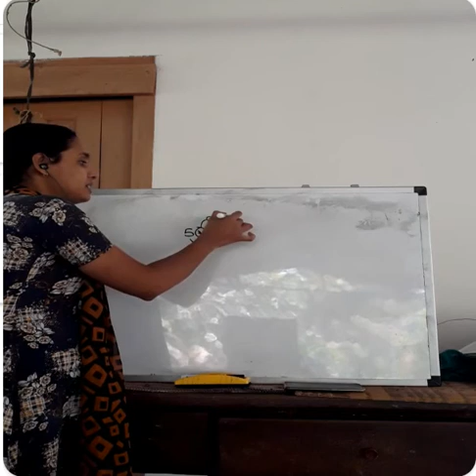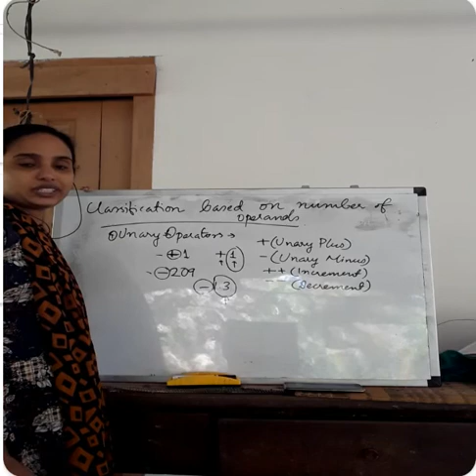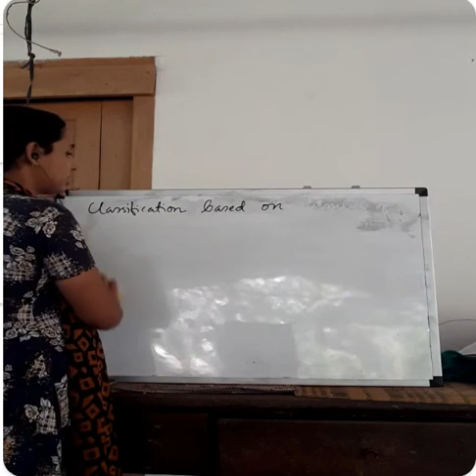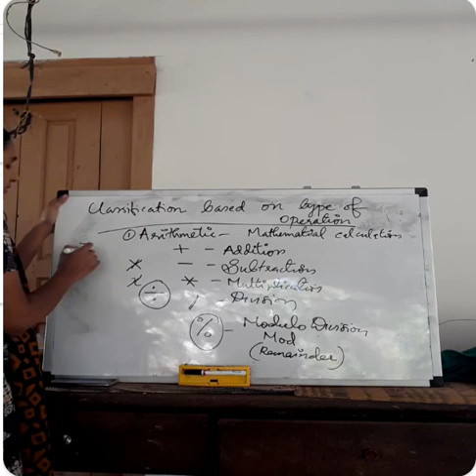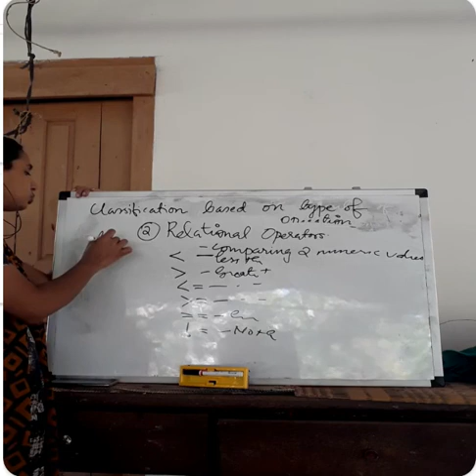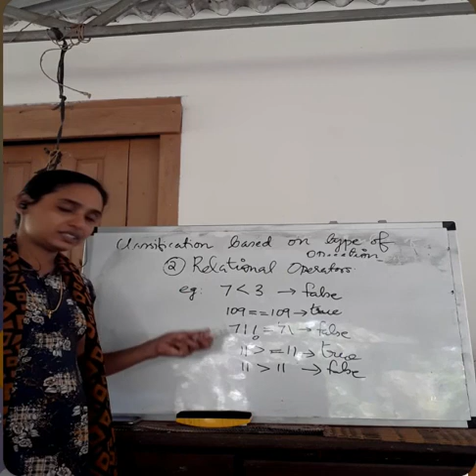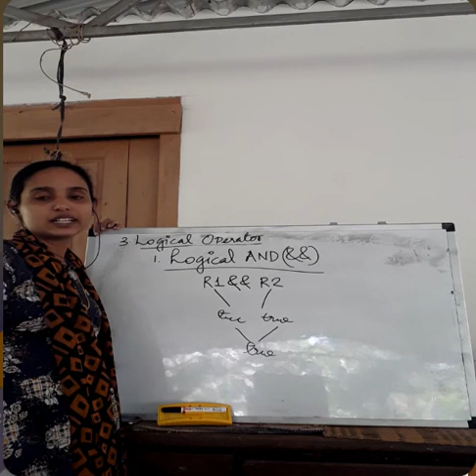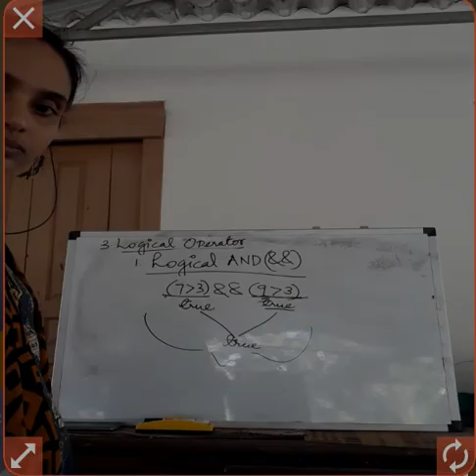Plus One chapter 5 types of Operators